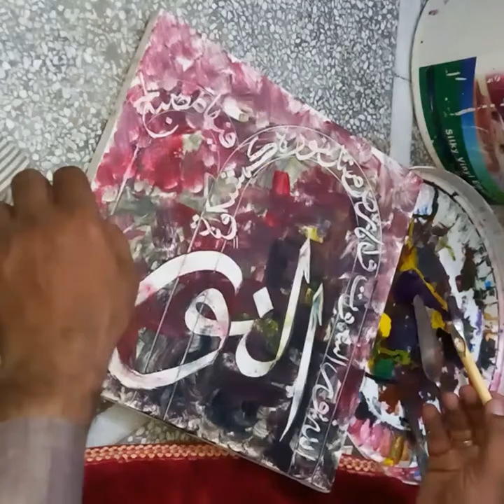calligraphic painting learn with suhaib Ahmad Saeed